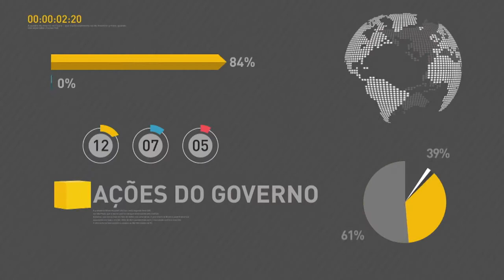BOLETIM REPÓRTER NBR 9h - 23 de abril de 2018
REPÓRTER NBR 9h - 23.04.18: Campanha de vacinação contra a gripe começa nesta segunda-feira (23) em todo o país. E mais: Mercado Financeiro estima que a taxa Selic de 2018 fique em 6,25%.